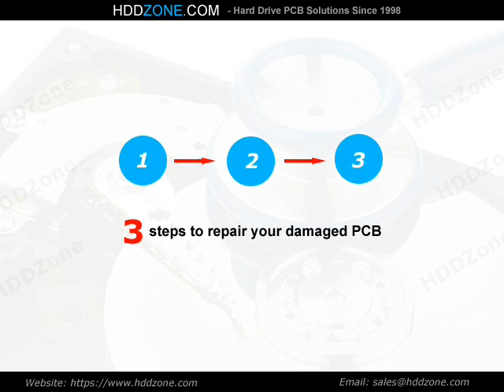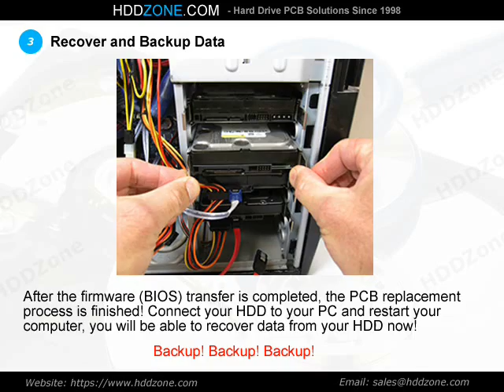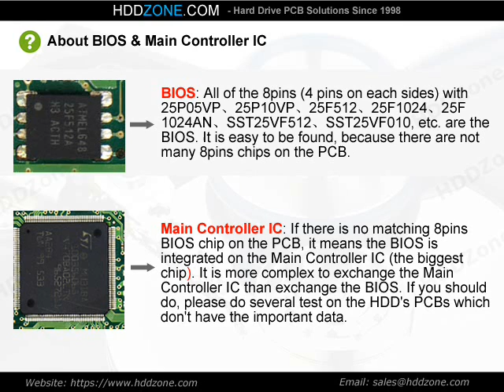PCB 100342240 for Seagate ST960821A Hard Drive